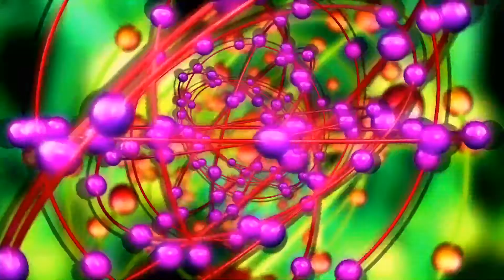Don't Cough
Comedy Short Film. Bringing laughter to you during your stayathome experience. Written and directed by Loretta M. Green-Warren